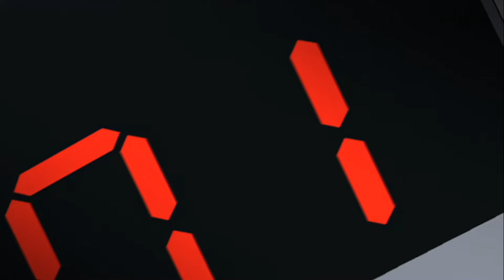[Detective Conan AMV] Amuro/Bourbon/Zero | Centuries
5 - 4 = 1 !?
Centuries - Fall Out Boy (LEXIM Remix)